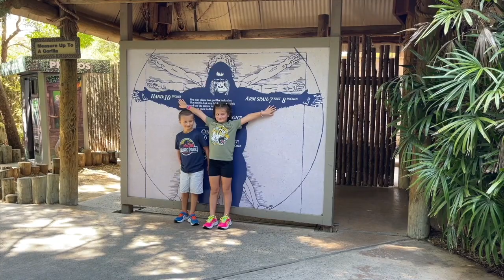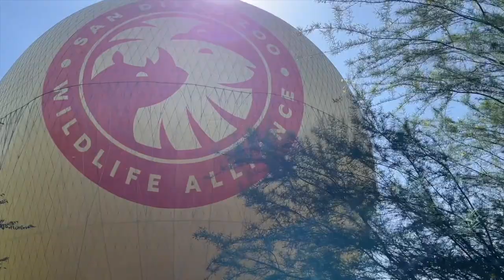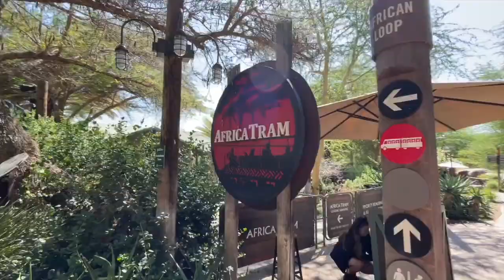AMBULANCE TO THE EMERGENCY ROOM WITH WORST PAIN EVER!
Hi all! This day didn’t go as planned. I experienced severe pain while on the tram ride at the San Diego Safari Park while on our first day of vacation in California. I was taken by ambulance to the nearest emergency room to find out that I needed further review from my gyno when I returned from my trip. Hoping all is well! I’ll keep you all updated.